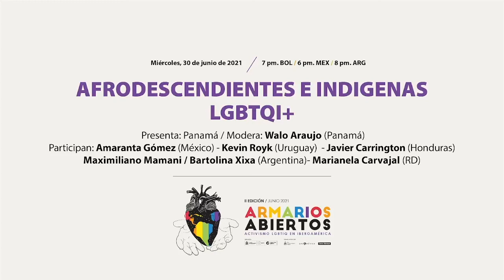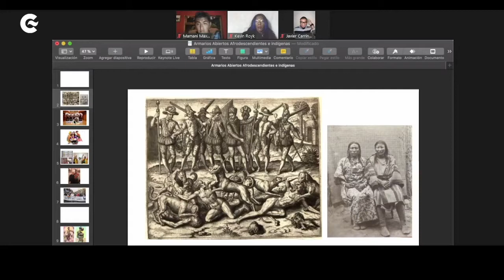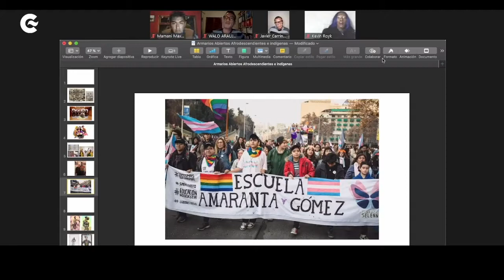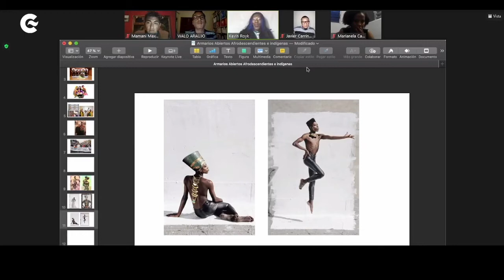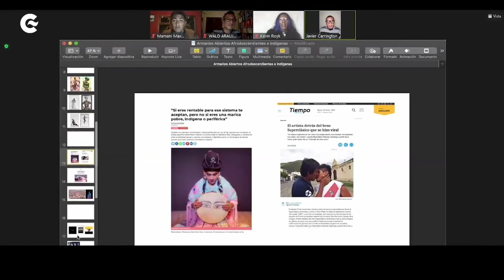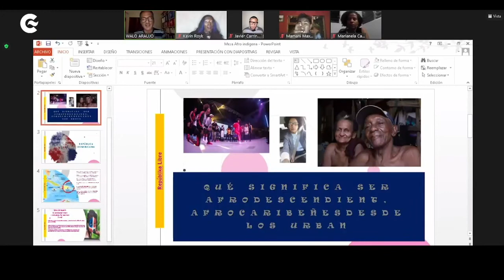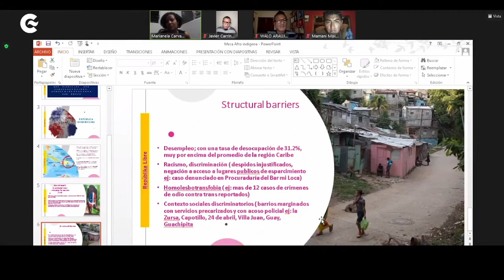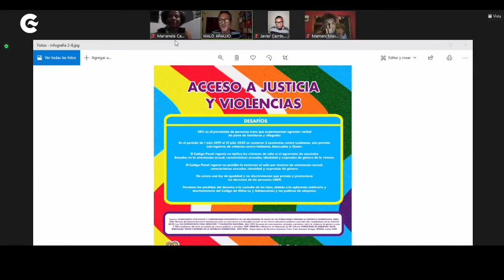Armarios Abiertos: Afrodescendientes e indígenas LGBTQI+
"ARMARIOS ABIERTOS. Activismo LGBTIQ en Iberoamérica" es un encuentro digital, organizado por la Red de Centros Culturales de España de la Cooperación Española, con la colaboración del Centro Cultural Niemeyer, Casa América Madrid y la Academia de España en Roma.

Con esta segunda edición de ARMARIOS ABIERTOS nos sumamos a las diversas actividades programadas en el marco del Día Internacional del Orgullo LGBTIQ+.

Presenta: CCE Panamá

Participan: Amaranta Gómez (México) – Kevin Royk (Montevideo) – Maximiliano Mamani (Bartolina Xixa) (Argentina) – Javier Carrington (Honduras) – Marianela Carvajal (RD). Modera: Walo Araujo (Panamá).